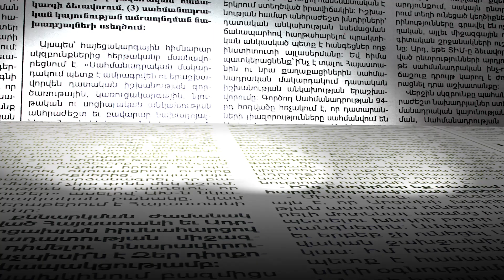Եվրամիությունը դավաճանեց Հայաստանին, իսկ եվրոպացի դիտորդները՝ հայերին. Զախարովա